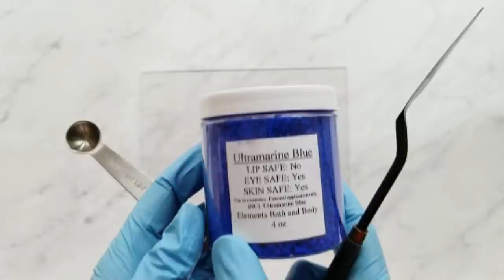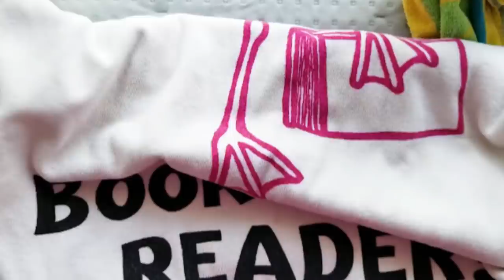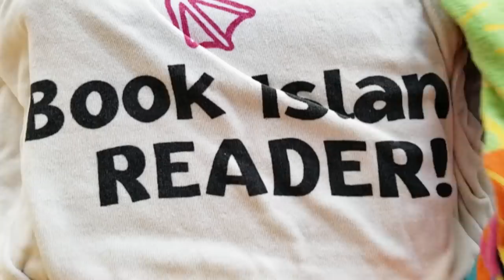Silicone Impression Mat Technique, Cold Process Soap Making, (Technique Video #2)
This video shows how I use a silicone impression mat to make this beautiful lavender soap. You will want to make a batch in every color!

This is an advanced soapmaking technique. If you have never made cold process soap, please research soapmaking basics, especially lye safely. Here is a video about lye safety.

💖 Supporting My Channel: Some links here have a '💫' emoji. Your support helps me keep creating valuable content! Thank you for sharing the love! 😊

💫 Amazon Storefront (Soap Supplies and Equipment, including silicone mats, check delivery estimate)

Ingredients:
47 oz Total Oil Weight (18 Bar Slab Mold)
-Distilled Water (25% "Water as a percent of oil weight" in soapcalc.net)
-Lye - NaOH (6% Superfat)
-Coconut Oil (30%)
-Olive Oil (40%)
47 oz total oils
-Titanium Dioxide (I used 2T TD mixture, which is mixed 1:3 in all oils) and then 1/2 tsp of mixture for lace.